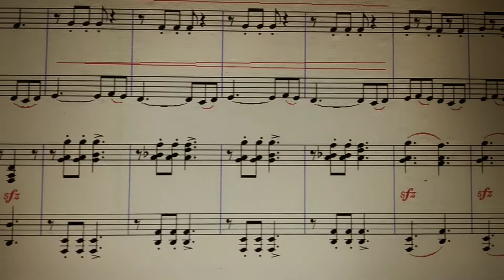"Деревянные башмаки"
для дуэта скрипок и фортепиано